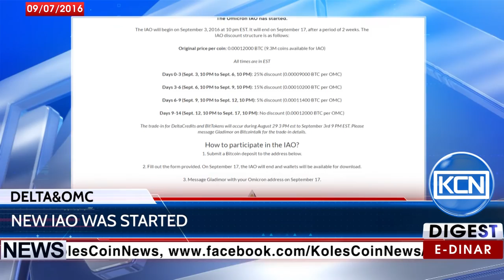KCN Digest: Delta Investments funds invites to Omicron IAO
Delta Investments invites customers to take a part of Omicron IAO, which was started on September 3d and will finish on September 17th. Afterwards user will got opportunity to becomes full-fledged participant of the program.